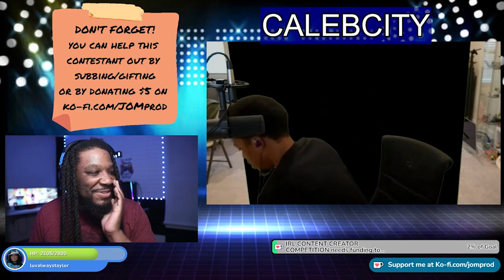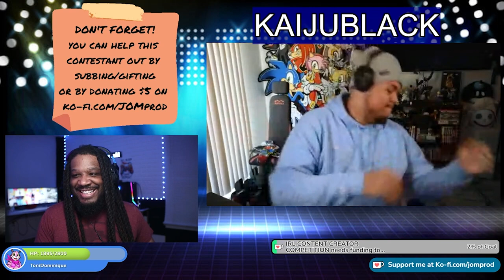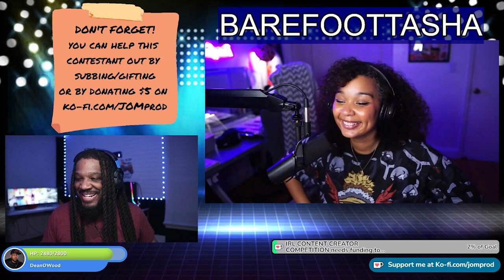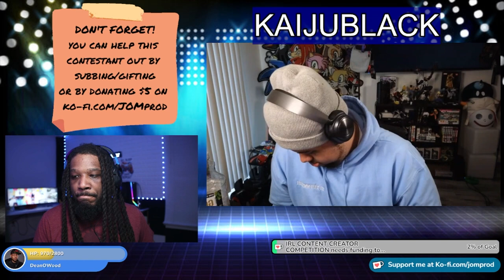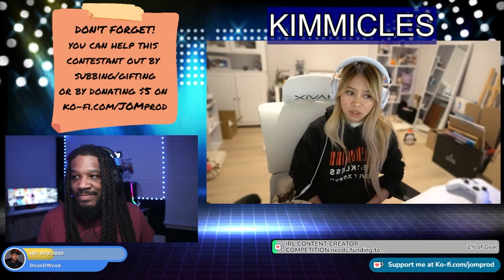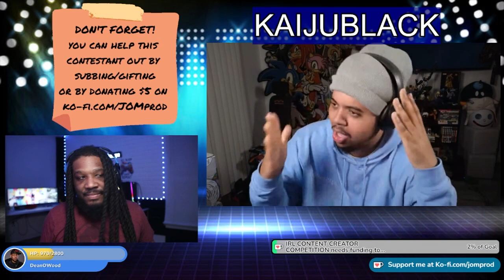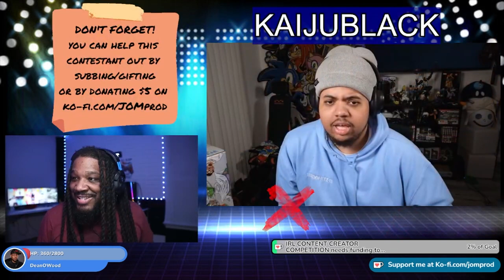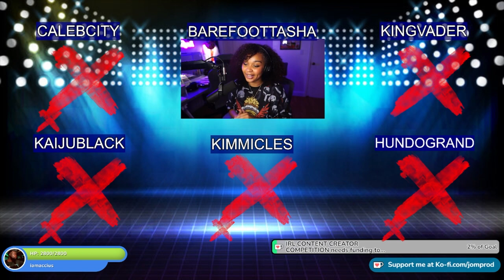OneTap plays STRIKEOUT | FULL GAME!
@KINGVADERofficial @BarefootTasha @CalebCity @HundoGrand @KaijuBlack & @KimmieD play STRIKEOUT on my twitch channel!

Feel free to support my other channels:
Official Productions (shows/movies/skits):  @JOMprodOfficial
BTS & VLOGS:  @JOMprodBeta